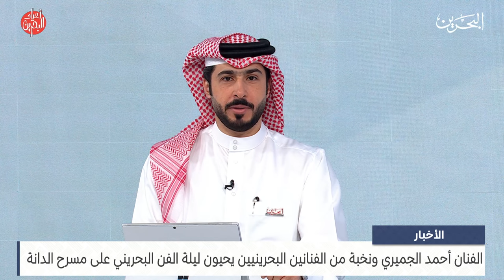الأخبار : الفنان أحمد الجميري ونخبة من الفنانين البحرينيين يحيون ليلة الفن البحريني على مسرح الدانة